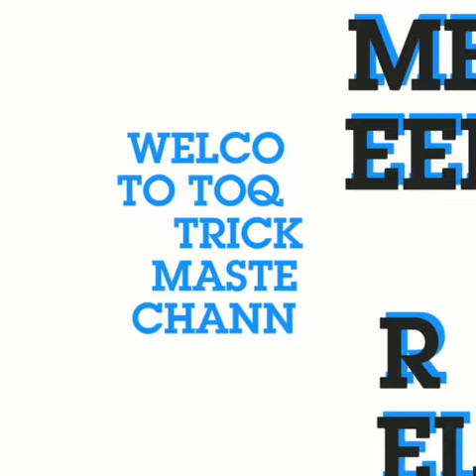How To Recover Photo Self Facebook ID 2017-2018 Latest Trick Method|| TOQEER TRICK MASTER